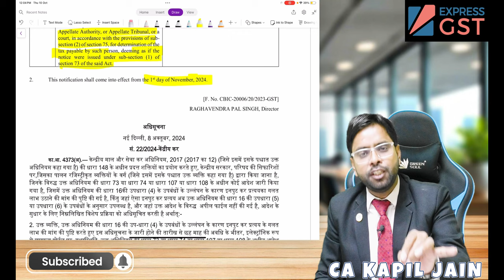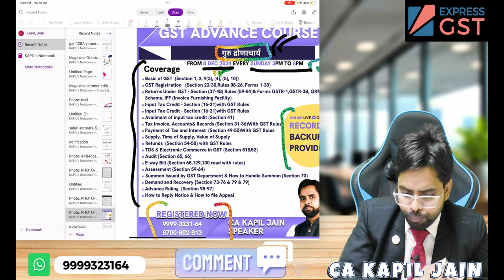SECTION 128A APPLICABLE हो गया पूरी जानकारी !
Effective date of GST Amnesty Scheme 2024
Section 128A in the CGST Act is being inserted
21 New Notifications in GST| Section 128A| Claim old ITC
Section 128A GST | GST Amnesty Scheme | No Interest
S. 128A Notified: No Interest & Penalty for Tax demanded
GST में Amnesty Scheme का फायदा कैसे मिलेगा?
GST Interest & Penalty Waiver Big Relief New Section 128A
🟥 New GST Section 128A - GST Amnesty from Demands
Tax Paid but interest & penalty due
New GST Section 128A introduced gst interest & penalty
Waiver of Interest and Penalty In GST Notice Section 128A
GST : Section 128A: New Section from 01 November 2024
GST Amnesty Scheme . Section 128A
GST New Section 128A! For interest and penalty waive off
GST AMNESTY SCHEME Waiver of Interest & Penalty
NEW GST NOTIFICATION INTEREST
Section 128A. GST Amnesty Scheme
 🟥 New GST Section 128A - GST Amnesty
 S. 128A Notified: No Interest & Penalty for Tax